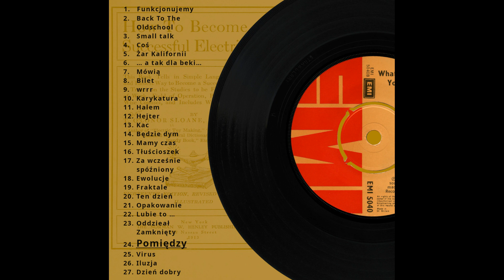24. Faradai - Pomiędzy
Płyta pt. "Nic na serio, wszystko na poważnie"